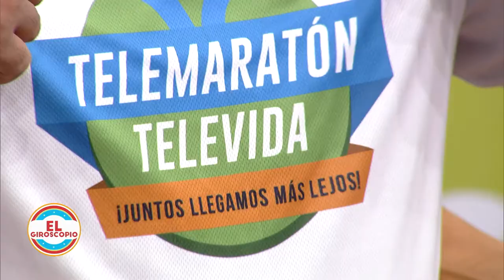El Giroscopio- Santo Rosario 📿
Ayúdanos a continuar nuestra tarea evangelizadora aportando a nuestras cuentas disponibles:

Banco Popular:
Cuenta en Pesos US$ No.: 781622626
Banreservas:
Cuenta en Pesos RD$ No.: 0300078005

Contáctanos:
Dirección: Av. V Centenario #1, Sto. Dgo., D.N., Rep. Dom.